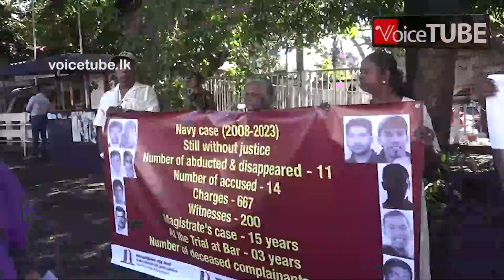අතුරුදහන් කිරීමේ නඩුවෙන් කරන්නාගොඩ ලිස්සයි ? බ්‍රිටෝ වෙනම ගේමකට සැරසෙයි - උසාවිය ඉදිරිපිට විරෝධයක්